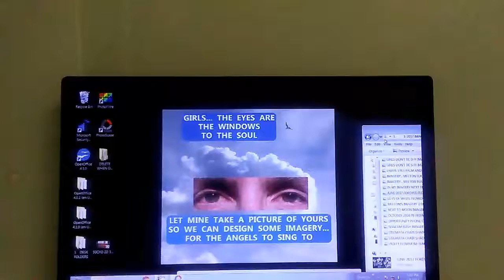NIGHTLY PBP - DESKTOPS FROM CLOUDS TO FOREVER FLOWERS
FIND MELTON'S IMAGERY FOR YOUR DESKTOPS ON OPPORTUNITY PHONE CARDS FLOODING COLLEGE CAMPUSES, BARS, PARTIES... WORLDWIDE. TRY TO CALL ME THE SON OF A CARPENTER AND MARY JOHN MELTON BRADY ... AND SEE ART STOLEN WITH YOUR CALL. THEN COME SEE ME IN PERSON TO BEAUTIFUL IMAGERY DESIGNED. NOW IF YOU FORGET TO BRING YOUR FAVOURITE FLOWERS... I AM SURE WE CAN FIND SOMETHING TO DESIGN IMAGERY AROUND.